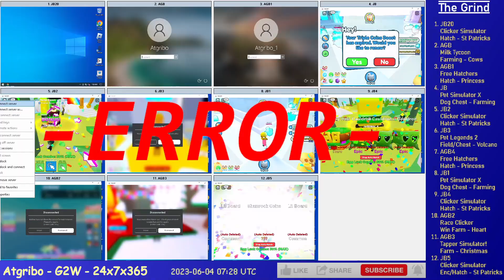Ep. 257 - Grinding 12 Alts on Roblox (FH, TS!, CS, PSX, MT, RC, PL2)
** Had a little disk space issue, so only 4.5 hours this time :-( **

4.5 hours of Grinding 12 Alts on Roblox, time compressed 30x, it's a lot I know.

AGB1 - Free Hatchers - Hatch/Rebir - Princess
JB - Pet Simulator X - Dog Chest - Farming
JB2 - Clicker Simulator - Hatch - St Patricks
JB3 - Pet Legends 2 - Chest - Volcano
AGB4 - Free Hatchers - Hatch/Rebir - Princess
JB1 - Pet Simulator X - Dog Chest - Farming
JB4 - Clicker Simulator - Hatch - St Patricks
AGB2 - Race Clicker - Win Farm - Waterpark
AGB3 - Tapper Simulator! - Hatch/Farm - Christmas